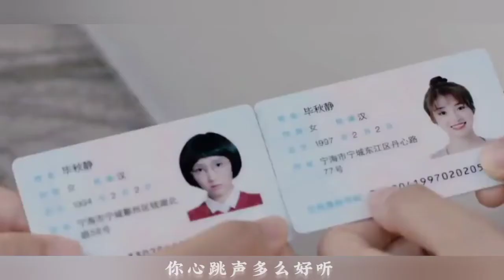甜蜜音阶 - 陈少卿 & 杨欣颖 (大约是爱2歌曲)